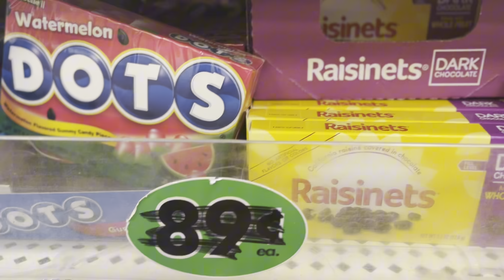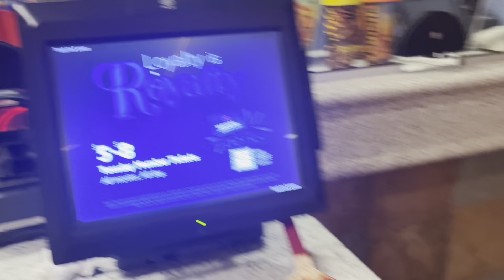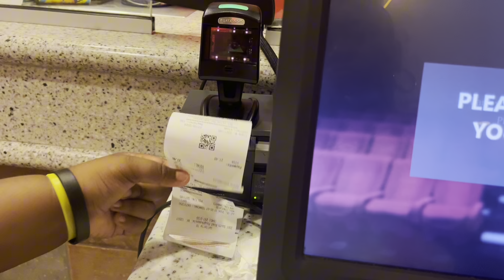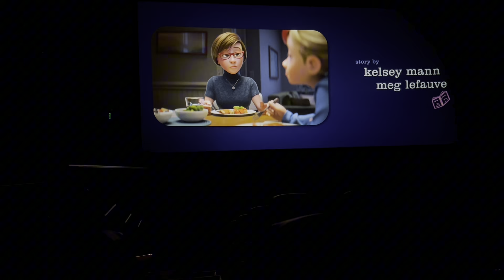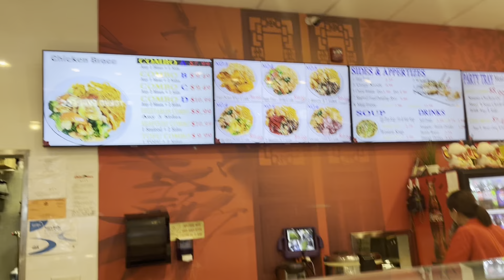WEEKLY VLOG- MOVIE 🎥 DATE•make time for what’s important•early school shopping 🛍️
Follow me friend IG
ASHANTI_markiyah

Tik tok KYMOMMYSJOURNEY